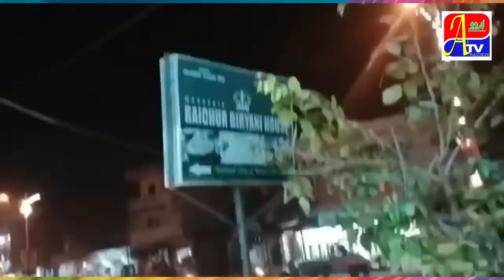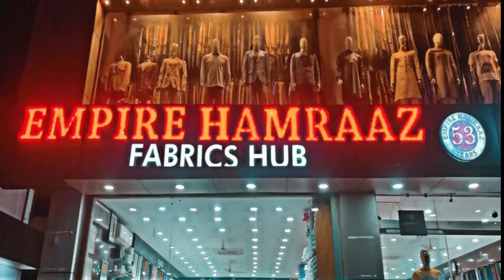ALL INDIA BSNL PENSIONERS WELFARE ASSOCIATION KA PROTEST...!